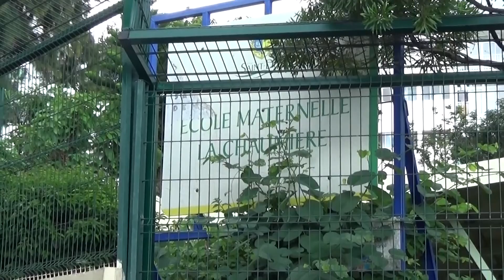VIDEO LE RACISME documentaire CM2 La Chaumière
Les élèves de CM2 de l'école La Chaumière ont décidé d'aborder un problème que rencontrent beaucoup de personnes dans notre société : le racisme.